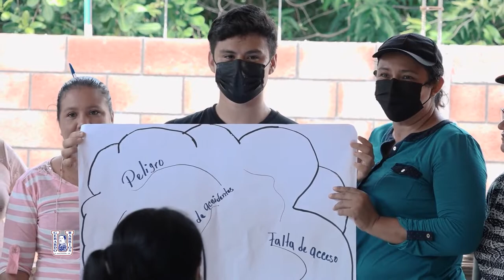Comunicadores Comunitarios en la comunidad Miraflores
Iniciamos el proyecto Comunicadores Comunitarios en Miraflores, San Miguel. Una iniciativa de UGB financiado por USAID, que brindará herramientas necesarias para beneficio de la comunidad en cuanto a la generación de contenido, uso adecuado de los canales de comunicación y redes sociales